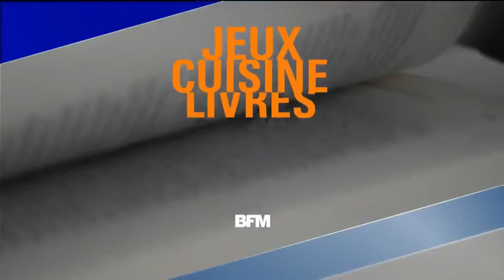Top sorties: l'émission du 9/04 avec Efyx, auteur-compositeur et interprète